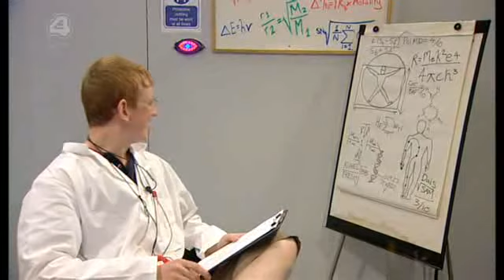BBUK11 Live Feed Day 61 P1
BB11UK Live Sunday 08 August 2010 Afternoon.